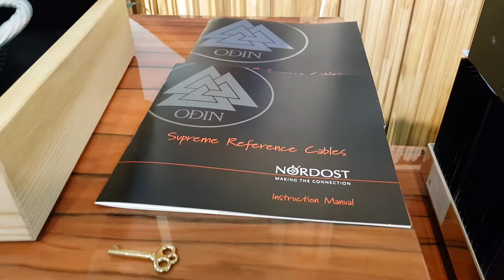Dây nguồn Nordost Odin 1 - Audio Thiên Hà - Phụ kiện âm thanh Hi-end